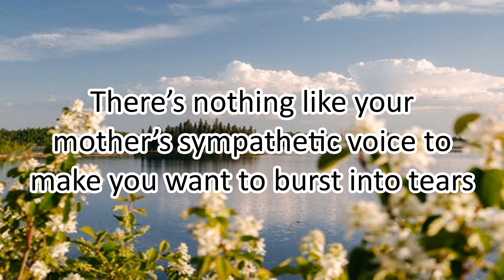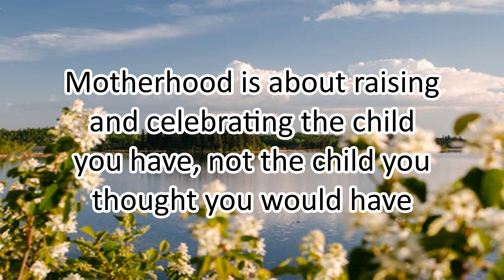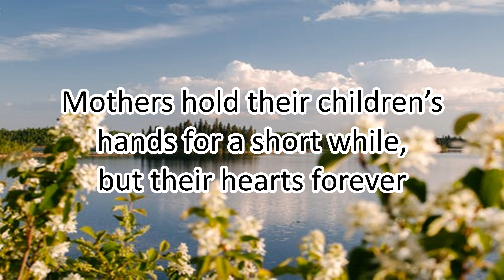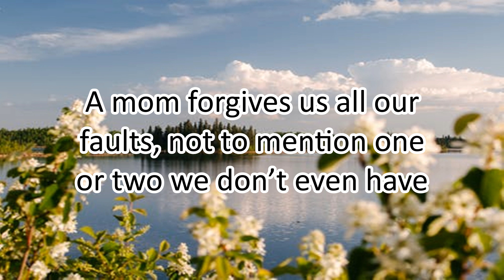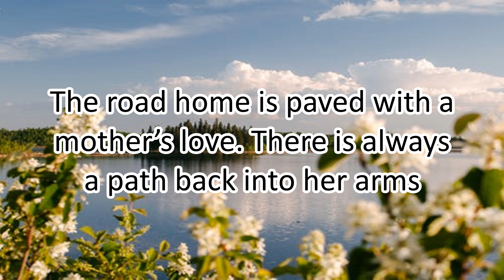HAPPY MOTHER'S DAY! 💗 - Motivational Quotes about MOTHERS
48 Motivational Quotes about MOTHERS